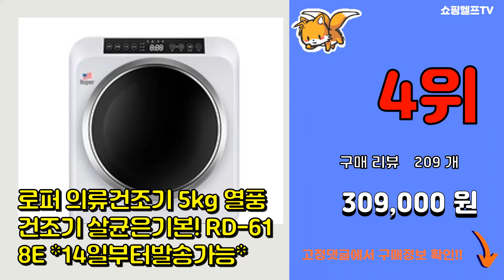[광고]의류건조기 추천 판매순위 Top10 || 가격 평점 후기 비교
❤️❤️❤️요즘 가장 많이팔린 의류건조기 추천❤️❤️❤️
[00:01]
10위. 미디어 인버터 히트펌프 전기 의류 건조기 MCD-H103W 10kg 방문설치 화이트 [519,000원]

[00:06]
9위. 삼성전자 그랑데 건조기 DV17T8520BV 17kg 방문설치 [989,000원]

[00:11]
8위. LG전자 트롬 건조기 16KG 방문설치, RH16VTANA [1,234,930원]

[00:16]
7위. 히츠 UV라이트 미니건조기 HD-400GES 4kg [258,680원]

[00:21]
6위. 로퍼 위드뽀송 의류건조기 10kg(표준8kg) 살균은기본! 전자동 RD-988E, GDZ1 [399,000원]

[00:26]
5위. 삼성전자 그랑데 건조기 AI 이녹스 DV17T8740BP 17kg 방문설치 [891,000원]

[00:31]
4위. 로퍼 의류건조기 5kg 열풍건조기 살균은기본! RD-618E *14일부터발송가능* [309,000원]

[00:36]
3위. SK매직 인버터 히트펌프 건조기 WDRHM10B 10kg 방문설치 [594,220원]

[00:41]
2위. 미디어 인버터 히트펌프 전기 의류 건조기 MCD-H103W 10kg 방문설치 화이트 [519,000원]

[00:46]
1위. 삼성전자 그랑데 건조기 화이트 DV17T8520BW 17kg 방문설치 [845,070원]